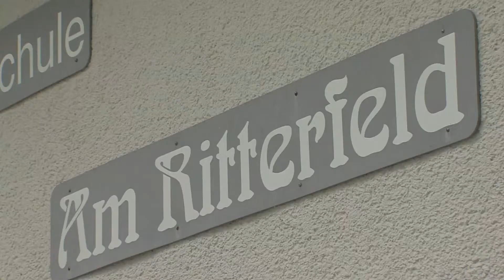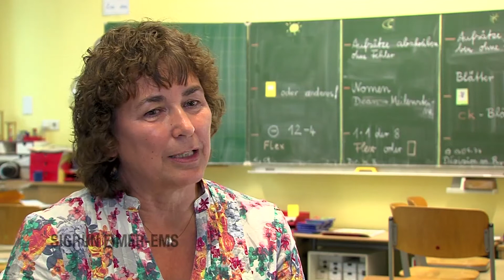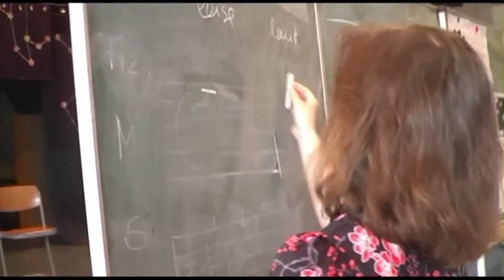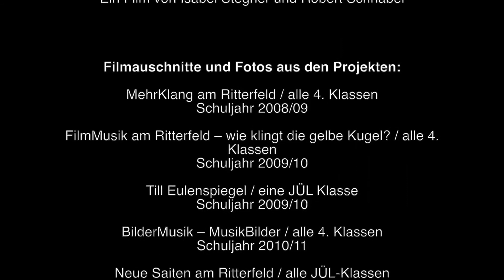Orchester trifft Schule